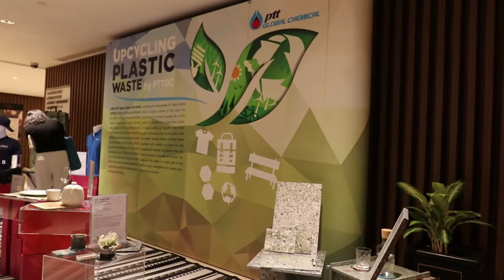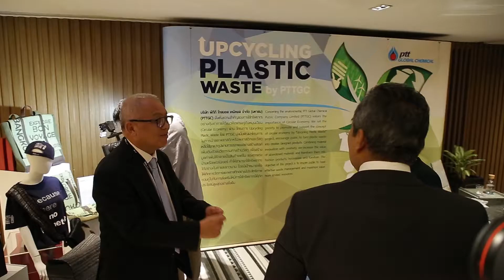เปิดโลกกับ GC ตอนที่ 5 - PTTGC ประกาศผลประกอบการไตรมาสแรกของปี 2561 เดินหนา้ลงทุนใน EEC เต็มกำลัง